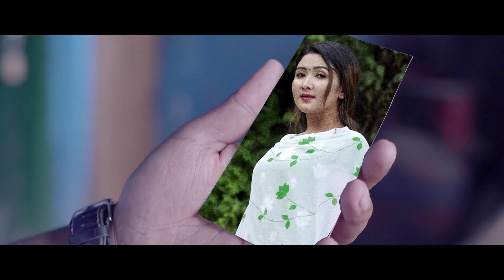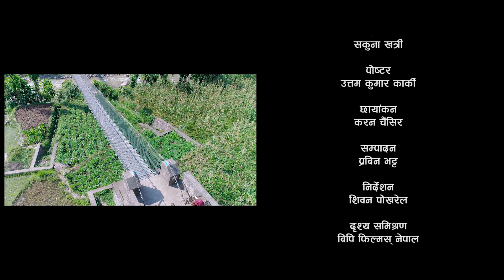Nepali lok dohori song बर्खा Barkha Bishnu Khatri Juna Shrees Magar Actor Binod Shrestha Official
Nepali lok dohori song Barkha by Bishnu Khatri & Juna Shrees Magar

🎶 Audio Credits:-

Song:- Barkha

Vocal:- Bishnu Khatri & Juna Shrees Magar

Lyrics:- Bishnu Khatri

Music Arranger:- Krishna BK "Bhanja"

Audio/video:- Sumadhur Creation

🎬️ Video Credits:-

Director:- Shiban Pokharel

Camera Asst.:- Jiban Pokharel

Editor:- Prabin Bhatta

Artists:-
Bishnu Khatri
Apsana Thapa
Bimal KC
Sakuna Khatri

MUA:- Chadani

Post Production:- BP Films Nepal

Light:-
Shibasharan Neupane
Madhav Raut